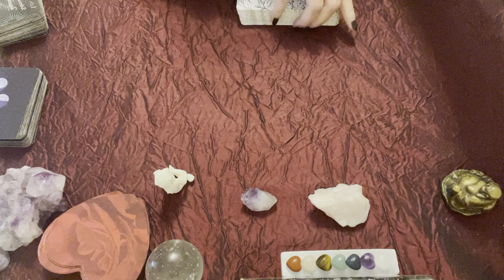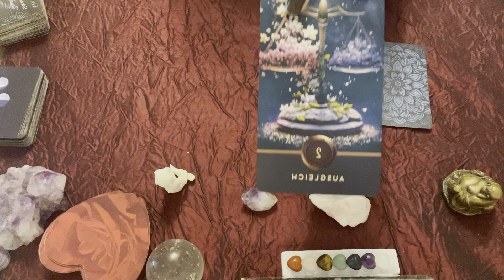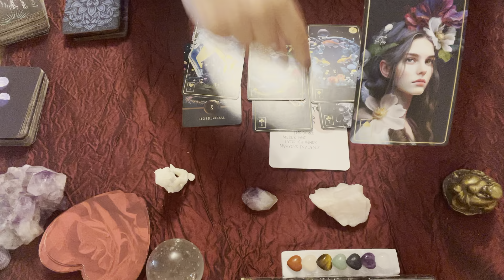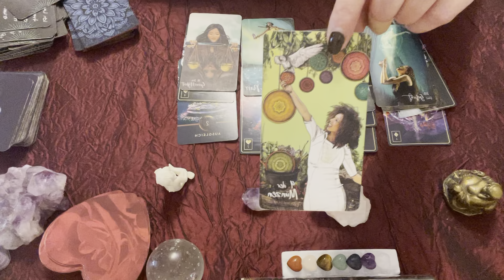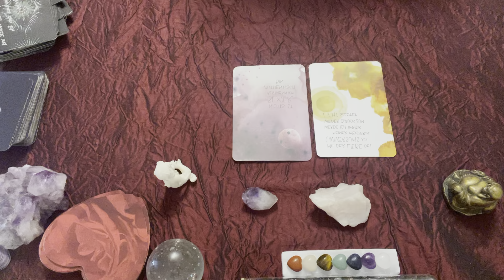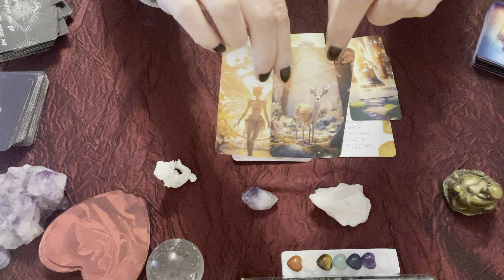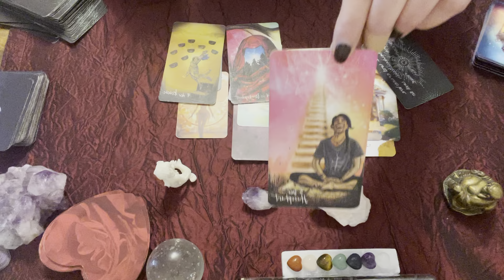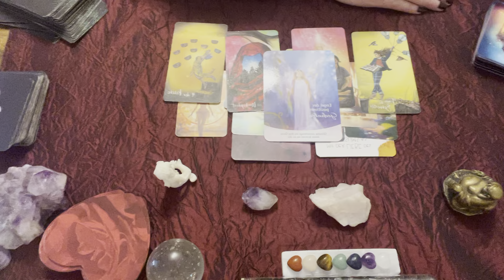❤️🍀Tagesbotschaft 18 + 19.05. - glaube an das Unmögliche - Wunder sind möglich🍀❤️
❤️Wartest Du auf ein Wunder? Es ist schon auf dem Weg zu Dir❤️